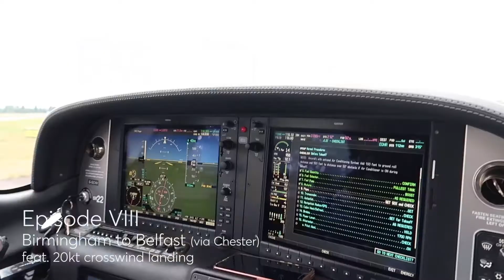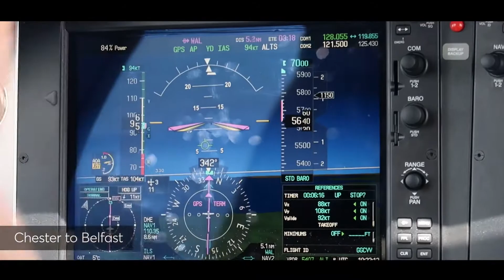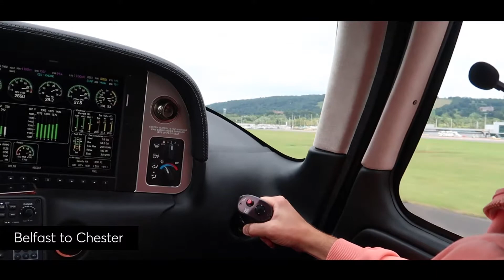EP 8: SR22 trip to Belfast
Cirrus SR22 Birmingham-Hawarden-Belfast City for a spot of lunch and trip to the Titanic museum 🛳 ✈️

Join me and my go-pro capturing any and all, whether it be planes, cars, music, scenery, the world is an adventurous playground 🌎🌏🌍